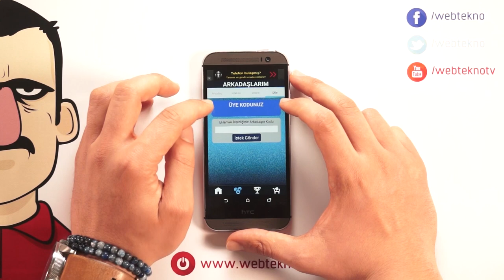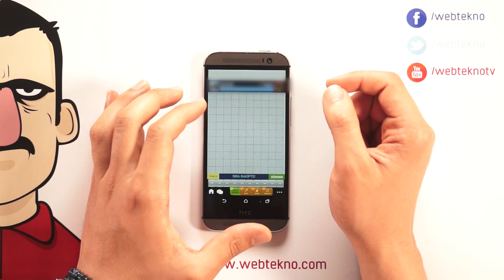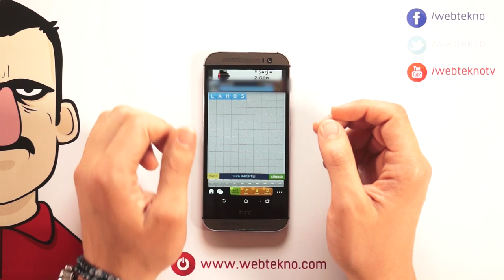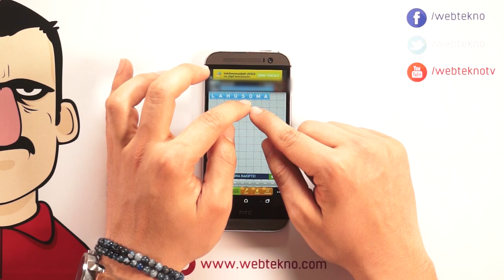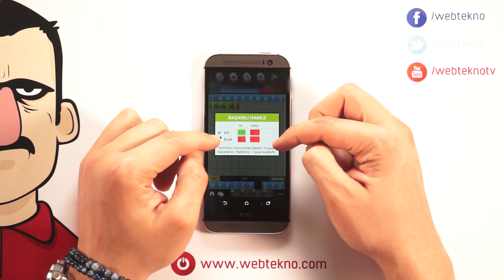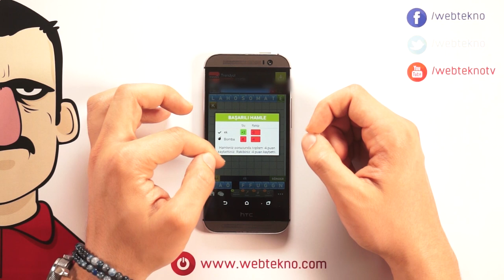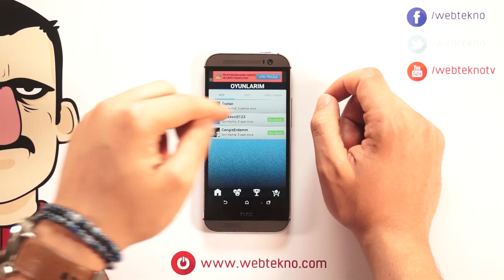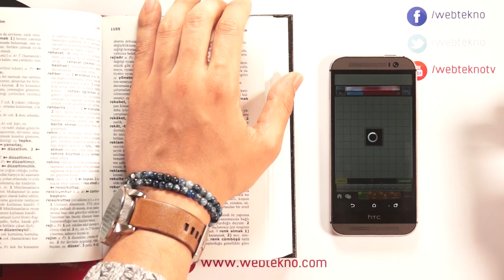Kelime Hırsızı İncelemesi - Teknolojiye Atarlanan Adam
Bu videomuzda Teknolojiye Atarlanan Adam, İnci Sözlük ekibinin geliştirdiği mobil oyun "Kelime Hırsızı" inceliyor.